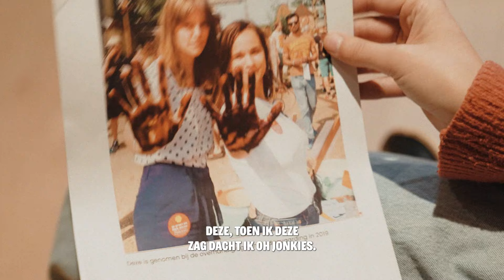Veranderaar Lena over de Klimaatzaak Shell: Wat ging hieraan vooraf? | Hoe zijn we hier beland? #3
Collega Nine gaat met veranderaar Lena Hartog in gesprek over onze Klimaatzaak tegen Shell.

Op dinsdag 12 november doet de rechter uitspraak in het hoger beroep van Shell tegen onze Klimaatzaak. Het is een beslissend moment. Maar... wat ging hier allemaal aan vooraf?

Benieuwd wat de uitspraak van het hoger beroep voor ons betekent?
Kom dan vrijdag 15 november naar Milieudefensie On Tour in Amsterdam!